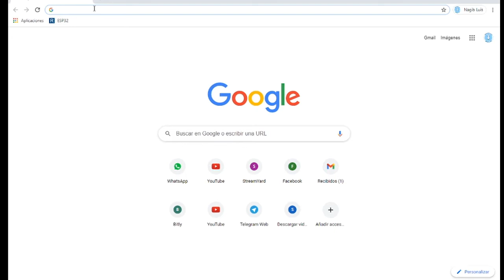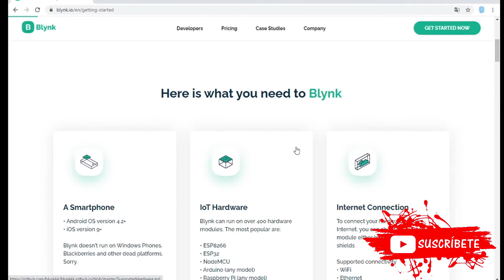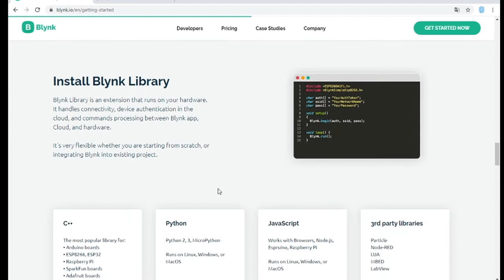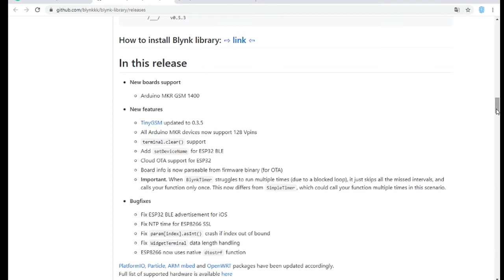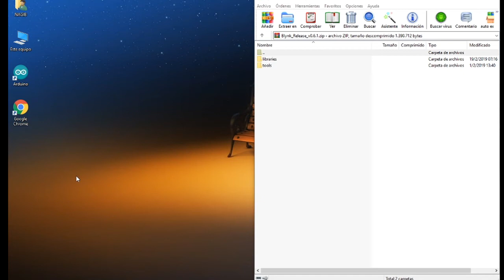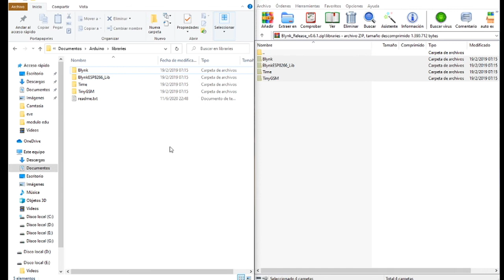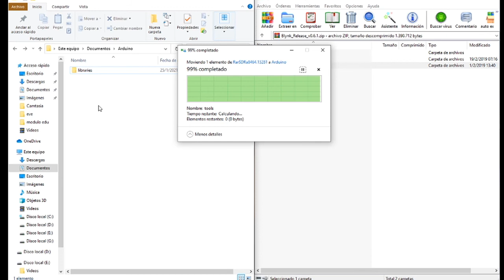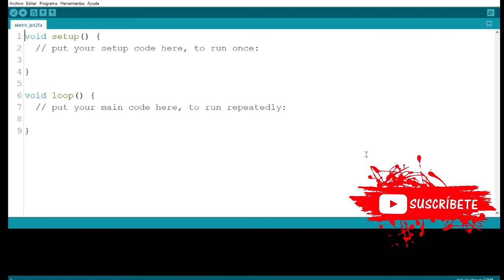IoT y Arduino: Instalación de la librería Blynk